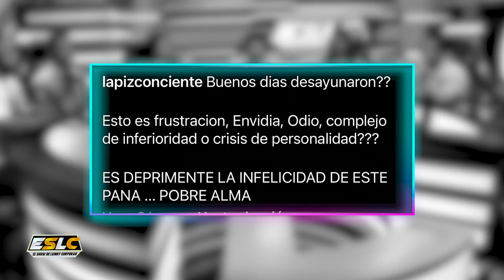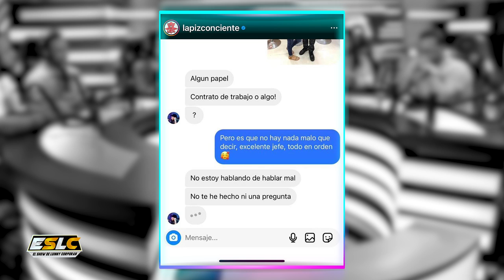LAPIZ CONCIENTE TIRA PA LANTE A ALOFOKE “LE ESCRIBIO A EMPLEADA PARA QUE HABLARA MAL DEL LAPIZ”